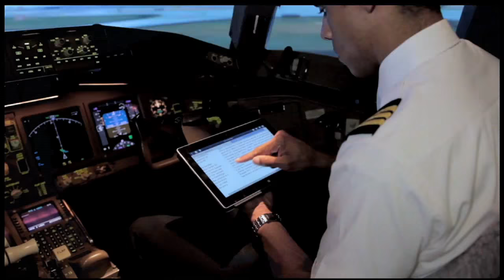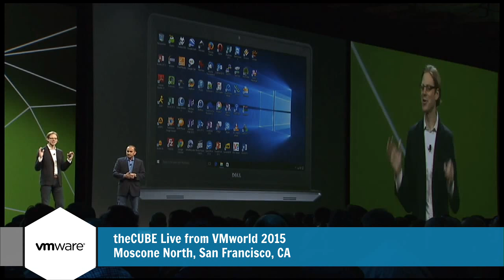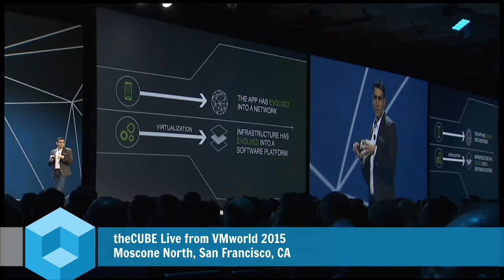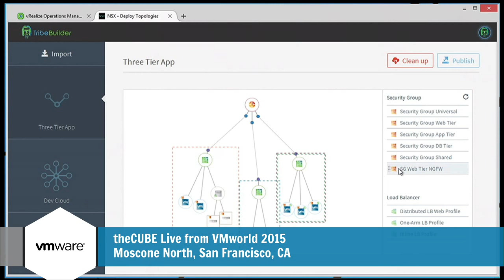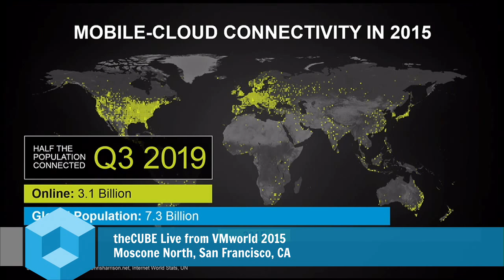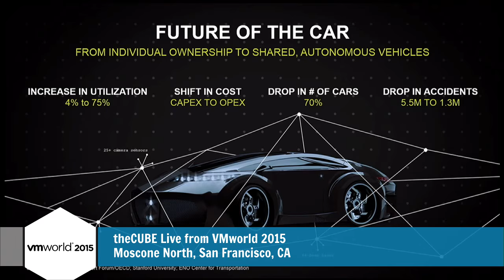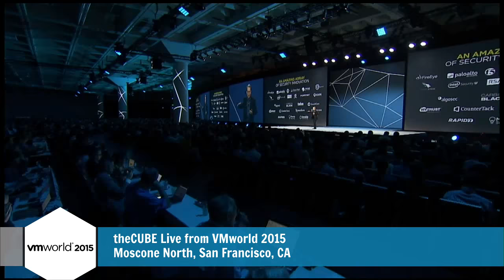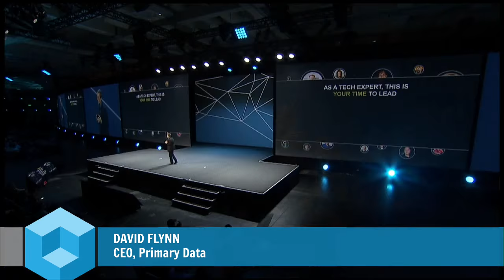Day 2 Keynote | VMworld 2015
VMware and Microsoft partner for ProjectA2

In a symbolic gesture marking the new friendship between VMware, Inc. and Microsoft, VMware’s Sanjay Poonen, executive VP and GM for end-user computing, welcomed Jim Alkove, Microsoft Corporate VP of Windows enterprise and security, to the stage during the VMworld 2015 general session for on Tuesday, September 1.

Windows 10 + AirWatch = Project A2

“IT simplified. That’s our vision for Windows 10,” said Alkove, who explained how Windows 10 and VMware’s AirWatch have combined to create Project A2 (A squared), which allows simple movement of apps from previous Windows operating systems into the Windows 10 environment. Users at all levels across the globe use Windows, and Project A2 means the process of transferring all software – not just those managed by Microsoft – into Windows 10 will be as simple as a few clicks. Alkove told VMworld 2015 attendees: “Our goal is to make Windows the most easily managed device on the market, both for teachers and IT professionals.”
After demonstrating the capabilities of Project A2, Alkove handed the discussion over to VMware’s EUC CTO and VP Product Management Noah Wasemer. Keeping with the theme of “Are you ready for ANY?” Wasemer showcased how Project A2 will apply not just to Windows 10, but to any application on any device.

Project A2 to automatically configure natively to apps on vCloud Air

“We are thrilled to introduce Project A2,” said Wasemer. In Project A2, VMware has “brought the capabilities of AirWatch and App Volumes together: Unified employee management.” He demonstrated accessing apps on various devices, including an iPad, MS Surface and Samsung Galaxy phone. Using a display with NVIDIA real-time graphics, he highlighted how “old school” applications can be accessed, providing practical business mobility.

Project A2 will automatically configure natively to all the best apps on vCloud Air, providing seamless configuration on any device. Wasemer told attendees, “We have picked all the top apps and auto-configured to AirWatch.”

“The application has evolved into a network. Infrastructure has evolved into a software layer.”

Continuing with the topic of security, Martin Casado, VMware SVP and GM of networking and security, introduced VMware NSX 6.2. He told the audience that NSX has been universally adopted, with customers showing no adherence to vertical or size, and he listed three drivers to adoption:
Security
Automation
Application continuity

Two short demonstrations showcased the new features of NSX, with VMware Senior VP of Security Products Tom Corn showing the advanced security services. Corn stated that in the current hyper-connected world, the perimeter is porous and we live in state of security compromise. The goal of NSX is to create trust in services on any infrastructure. We are “taking something that was once a point product and changing into an infinite service,” Corn said.

He ended his demonstration by inviting any audience member who wished to go into more depth on this subject to attend his session at VMworld titles “Security for the New Battlefield.”

Pat Gelsinger: “It is a powerful time to literally be changing the earth”

VMware CEO Pat Gelsinger promised to “pull together the threads and discuss VMware’s path to the future” in his keynote. Focusing on the theme of global connectivity, he quoted a predication that by the end of Q3 2019, we will pass the threshold of half the population of the planet connected, and that by 2030, 80% of the population of the planet will have connectivity.

Using the example of Angry Birds versus the movie Birdman, Gelsinger demonstrated how the app industry brings in more revenue than Hollywood. He showed another indicator of the growth of connectivity as the amount of connectivity-related objects in space and the use of microscopic robots in the bloodstream to pinpoint exact locations for treatment.

Mobile Cloud has transformed business

“We truly are entering an age of predictive technologies,” said Gelsinger, who listed a series of situations and examples for how companies will be forced to reinvent themselves and innovate to stay relevant in the new Cloud-based economy. Like many in the IT industry, Gelsinger thinks that “taking risks becomes the lowest risk,” and he advised businesses that they “must break out to stay relevant in this future.“
Wrapping up the keynote, he told the audience that as IT professionals, they have to seize the day, take the opportunity to lead and become the innovators for their business: “We are going to be your best partner to navigate this world together.”